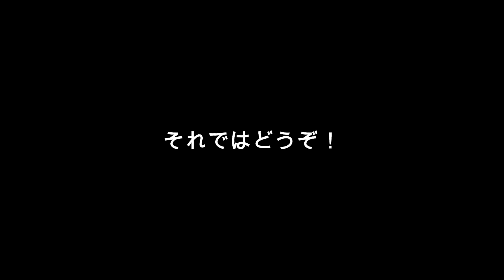【リード】スタメン選手をねぎらうサブメンバー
大分トリニータ 2022明治安田生命Ｊ２リーグ
第6節ＦＣ琉球戦
ハーフタイム、1点リードの選手たちをねぎらうメンバー